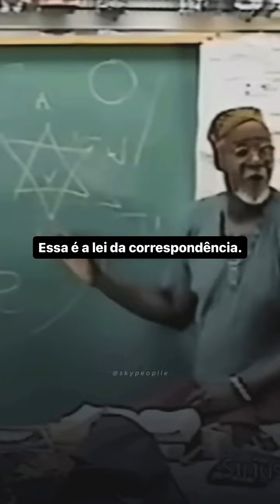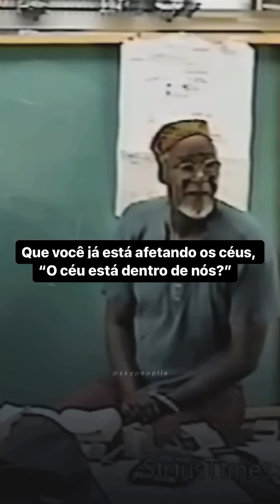O TODO QUE ESTÁ EM TUDO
Espiritualidade sem religião, ética sem doutrina, reforma íntima sem evangelho, intelecto sem arrogância e bom humor sem puritanismo.

Dalton Campos Roque escritor efêmero, poeta eterno, livre pensador consciencial, escritor compulsivo, bem humorado constante, omniquestionador de paradigmas.
Escritor, poeta, cronista, contista, jornalista do astral, médium do plano físico, humorista incorrigível da consciência, que sente uma saudade incrível de seu planeta, e está ansioso para ser “puxado” pelo planeta Chupão. Alega: Não quero ficar com os “bons”.